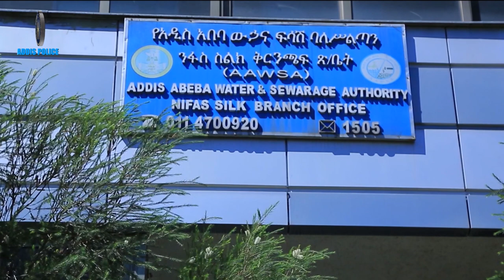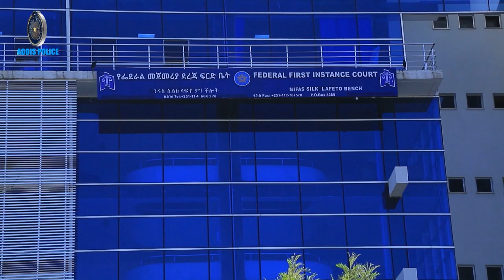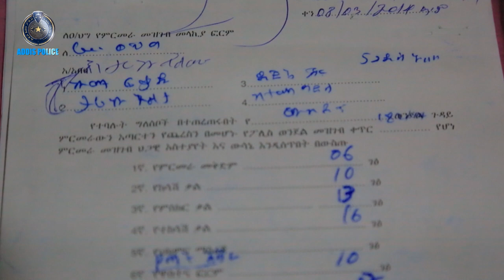ከሚሰራበት ሆስፒታል ውስጥ መድሃኒት ሰረቀ 13 5 2015 ዓ ም